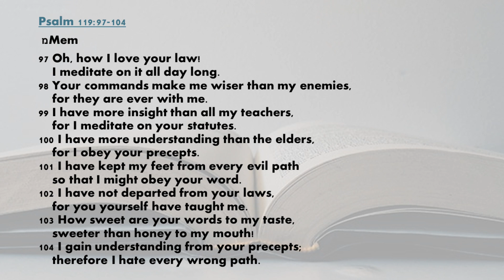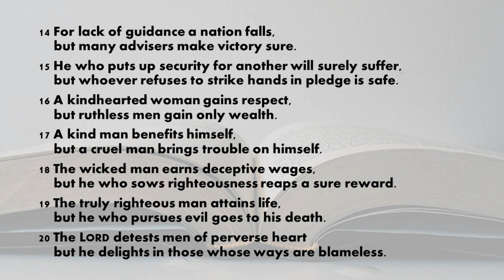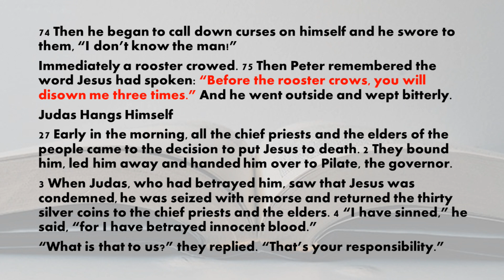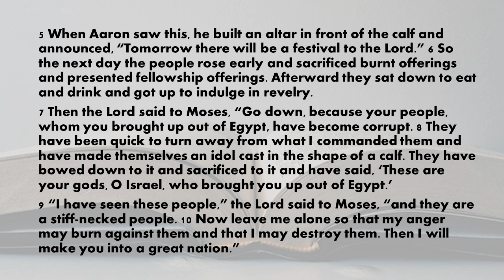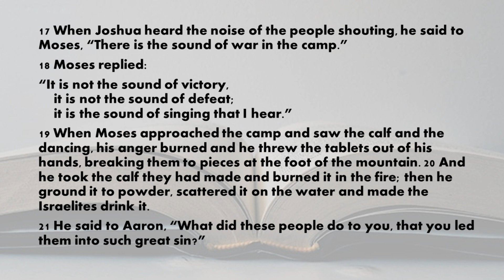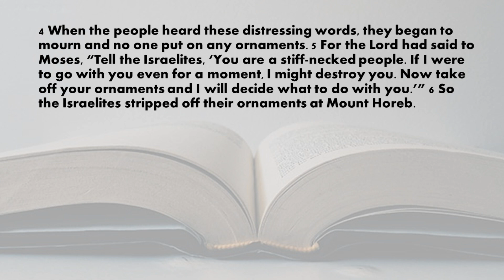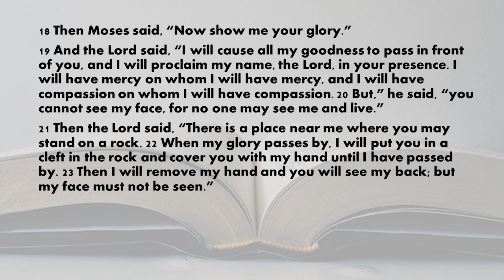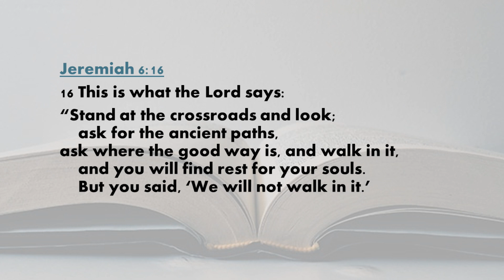Today's Bible reading February 11, 2024